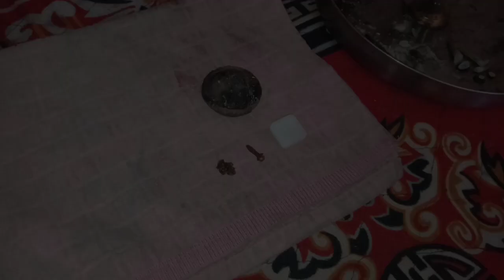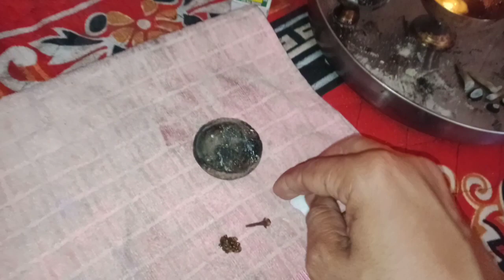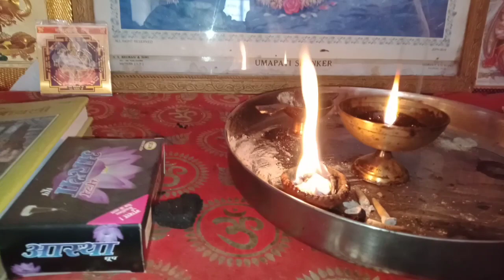दुकान का काम इतना चलेगा कि जमाना देखता रह जाएगा || कपूर लोंग दीया जगमगआएंगे आपकी दुकान का काम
Welcome to all my followers on our youtube channel, Thank you very much for the affection and trust of all your devotees !
The Link to our new channel is given below.